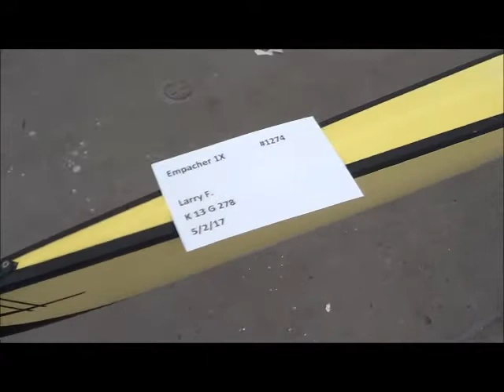Empacher 1x Larry F 1274 assessment